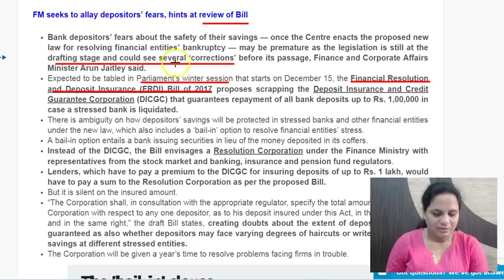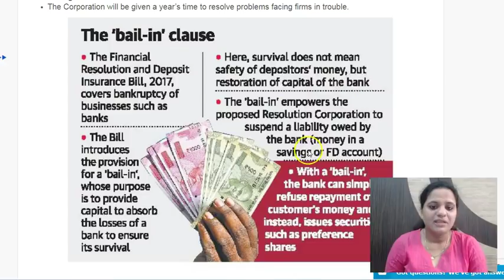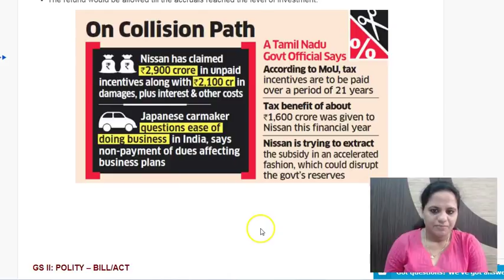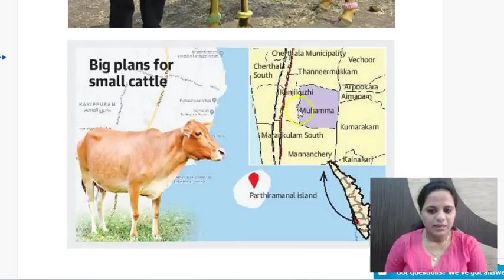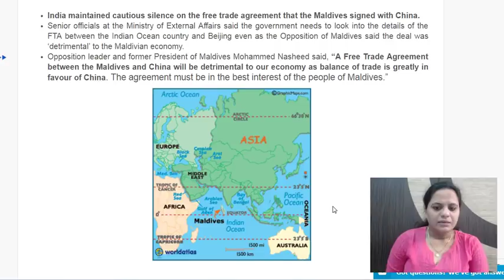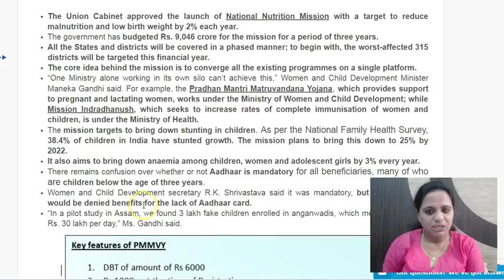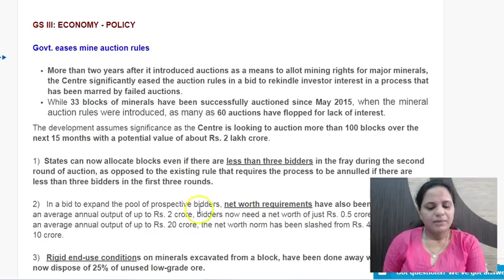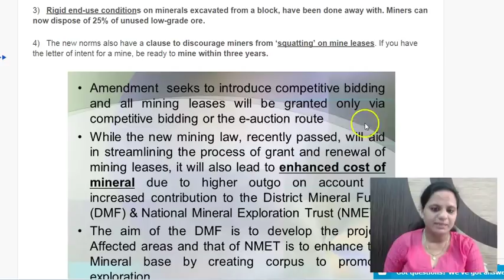2 December 2017 - Daily The Hindu Current Affairs IAS 2018 - Mrs. Bilquees Khatri